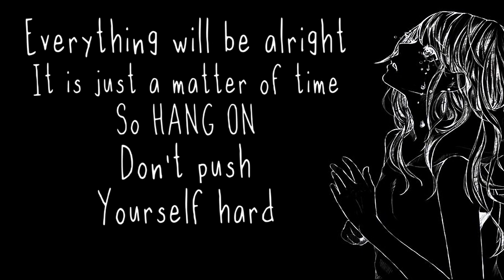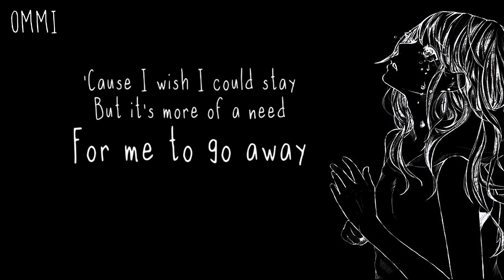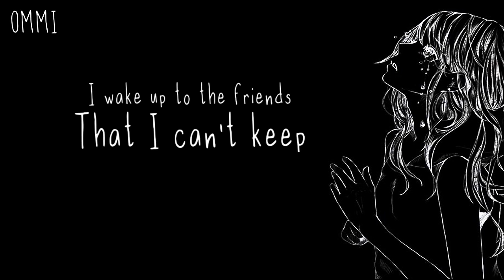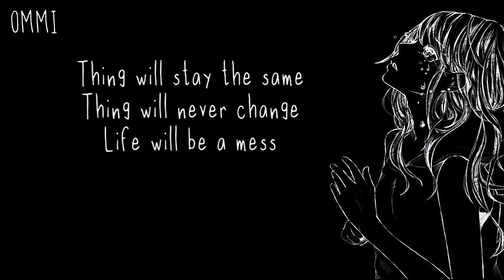Slowed & Deeper Pitch → Life I'm Over You // Lofi ♪ (Zevia) LYRICS ✔︎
❤ WELCOME ❤ ( ｡◕‿◕｡)

🎤  Name ➼ life im over you

🎤 Artists ➼ zevia

🎤 ALBUM ➼ 乁(ʘ◡ʘ)ㄏ

🎤  GENRE ➼ POP

►▬▬▬▬▬▬ ✘SUPPORT ARTIST✘ ▬▬▬▬▬▬◄

(╭☞◕ツ◕)╭☞  ZEVIA ❤

►▬▬▬▬▬▬ ✘ IMPORTANT INFORMATION✘ ▬▬▬▬▬▬◄

►▬▬▬▬▬▬ ✘ PROGRAMS USED ✘ ▬▬▬▬▬▬◄

►▬▬▬▬▬▬ ✘ DISCALIMER ✘ ▬▬▬▬▬▬◄

 ❤ LEWIS CAPALDI ❤

❤ CONOR MAYNARD ❤

❤ JAMES ARTHUR ❤

►▬▬▬▬▬▬ ✘ TAGS✘ ▬▬▬▬▬▬◄

life im over you
zevia life im over you
life im over you zevia
zevia life im over you official video
life im over you zevia official video
zevia life im over you acoustics
zevia life im over you 8d audio
zevia life im over you cover
life im over you zevia cover
zevia life im over you remix
life im over you zevia remix
zevia life im over you slowed
life im over you zevia slowed
zevia life im over you slowed and reverb
life im over you zevia slowed and reverb
zevia life im over you live
life im over you zevia live
zevia life im over you lyrics
life im over you zevia lyrics
zevia life im over you nightcore
life im over you zevia nightcore

►▬▬▬▬▬▬ § LYRICS § ▬▬▬▬▬▬◄

I'm only 18
And I feel like I'm dying
I'm getting sad too soon
I hope I make it cause I'm trying

And realized that it's all my fault
Wish someone loved me enough
To catch me when I fall
Hmm

And I know it's kinda selfish but
It's not my choice to leave
'Cause I wish I could stay
But it's more of a need
For me to go away

I'm tired of the world
Hating on me
I wake up to the friends
That I can't keep
And when the end is near
And I'm asleep
I'll be chasing dreams
While counting sheep
Hmm, hmm

When I turn 19
Ima feel like I'm flying
I'm in the sky where
Where I'm free and I'm smiling
But till then

Thing will stay the same
Thing will never change
Life will be a mess
And that life I'll became
Hopelessly in love
With doing what my brain
Tells me to do
And life, I'm over you]